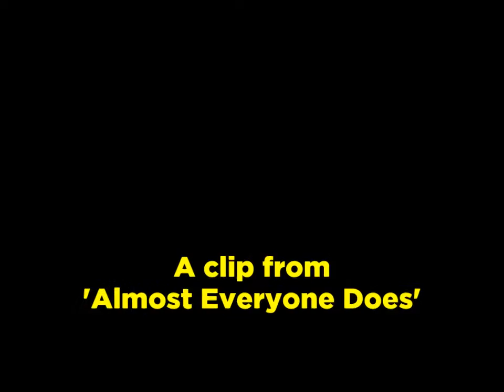Almost Everyone Does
All sorts of drugs examined; suitable for young people.

Drugs are used by people of all ages to change their feelings. Even a cigarette after a boring job is a drug, but for some people addiction can result from such a start. This film suggests that we should accept that we have negative feelings and try to change our moods by positive action rather than by taking pills or something of that sort, in spite of what advertisement and other people tell us. Suitable for 11 year olds upwards.

This film is of historical interest and reflects the cultural attitudes, medical procedures and language of the time it was made.